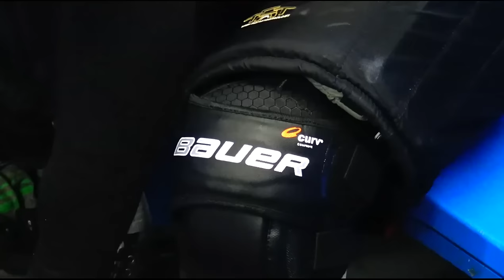Miklin - пробую новые щитки + блин с ловушкой + наколенники от Bauer и коньки